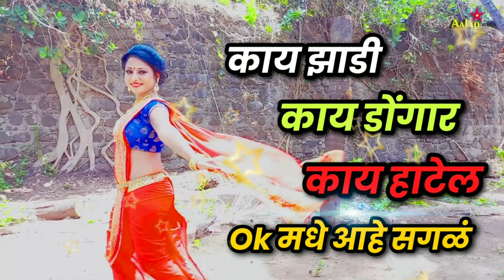काय झाडी | kay jhadi kay dongar song | New song | Shahajibapu audio clip | kayjhadi song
Aalap studio prese...

New viral song - Kay zadi kay dongar kay hatel

Singer - Vishal mohite

Music programing - Vishal mohite

Mix master - Vishal mohite

kay jhadi kay hotel kay dongar | kay jhadi |